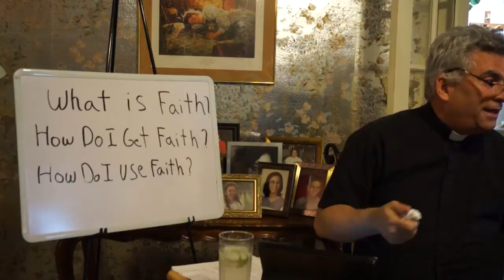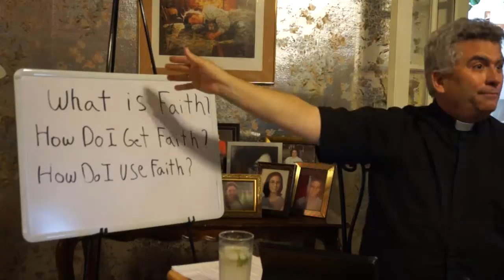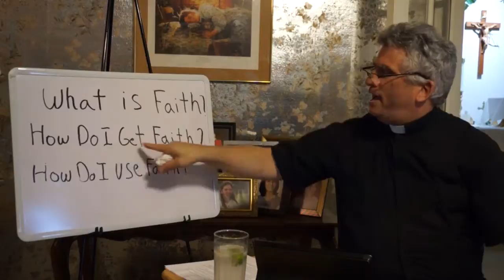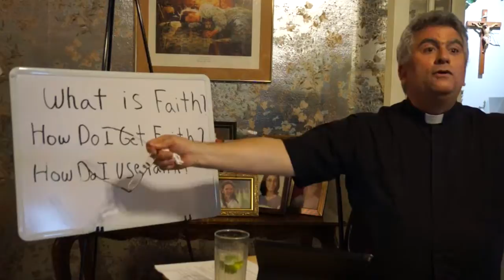Activated faith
Abraham, our father in faith, teaches us to activate our faith, this awesome life changing gift that God has given in measure to each of us teaches us to engage with Him  finding our way, and navigate this incredible thing called life!